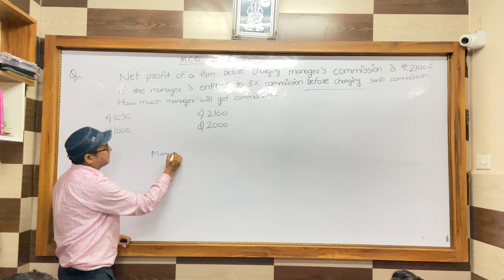Final Account ! Manager Commission before Charging ! class 11Part 1👆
Final Account ! Manager Commission before Charging ! class 11 Part 1👆
Financial Statements of Sole Proprietorship With Important Adjustment |  Class 11 | Part 1 | 2023-24

✔️ Class:11th
✔️ Subject: Accounts
✔️ Chapter: Financial Statements
✔️ Topic Name:
Financial Statements of Sole Proprietorship with adjustments .To get information about actual Profit or Loss: Through adjustments in the financial statement we consider all the accounting items which are relevant to the current financial year but not recorded in the books due to any reason. This helps us in getting the actual profit or loss for the year.
Your Query
prepration of final account
bad debts adjustments in final account
how to prepare final account
final accounts with adjustment class 12
financial statements without adjustments class 11
class 11 accounts chapter 20 financial statement
financial statements class 11 practical questions
final accounts class 11 practical problems
financial statements class 11 with adjustments
commission on net profit after charging such commission
manager commission after charging such commission
managers commission
commission to manager before charging comission
commission after charging such commission
manager commission
managers commission before charging formula
managers commission after charging
managers commission after charging case
manager commission after charging commission
Baloni sir is an online education platform that helps give You  Class 11th /12th so that you can perform well in any and all exams you give in your academic career.
following the passion of teaching from last 28 years and with the aim of promoting education and providing good quality lectures we are here to help you in every possible way.

BEST WISHES
Baloni sir